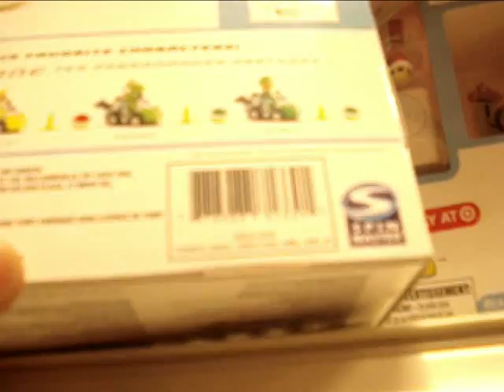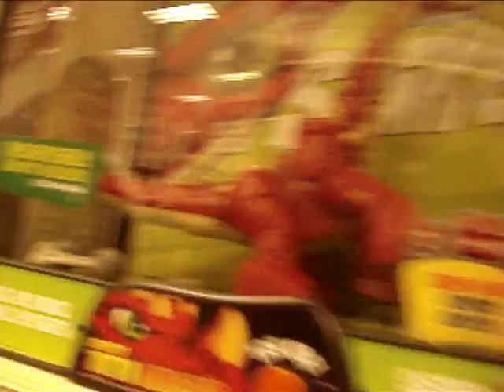Club Dead! blackfriday shopping! part 3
Shopping at Targetnow!!
-in video
Miguel (holdin camera most of time)
Jorge (white sweater)
Alex (tripp jacket and glasses)
Eduardo (Tall guy with glasses and hes brown!)

I do not own the brief intro song nor do i own any thing in the stores or anything that was used in intro picture.